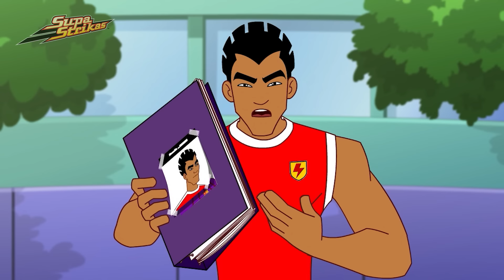İspanya’da Büyük Karşılaşma! ⚽ Süper Golcüler Türkçe ⚽ Futbol Çizgi Filmleri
Supa Strikas İspanya’ya vardığında Barka FC ve yıldız forvet Riano ile oynama konusunda baskı başladı. Ama Shakes, Riano’nun eski Koçu Golare’den biraz eğitim alır ve bu da çok yardımcı olmaz! Shakes büyük maçta Barka’nın üstesinden gelmek için öğrendiği her şeyi unutabilir mi?